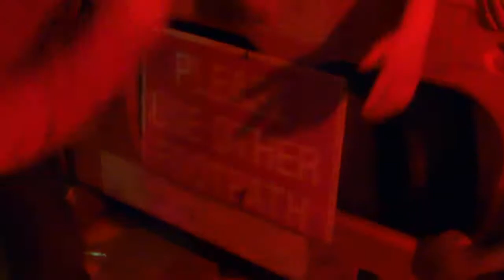Fantastic Black Eyed Peas Tribute act at The Cove Bar Newry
Saturday 19th March 2011. Disco Generation at the Cove Bar, Newry. What a fantastic tribute act and a brilliant night